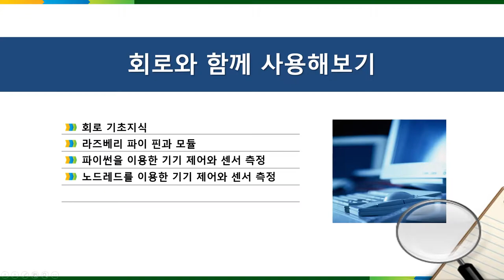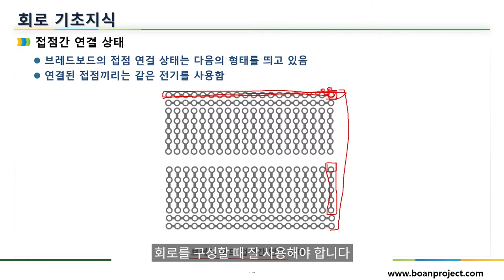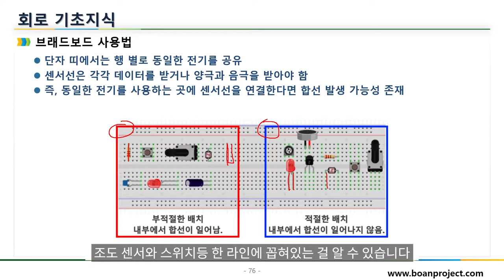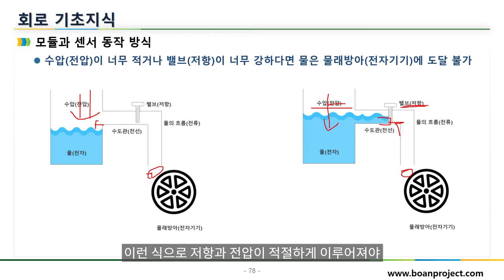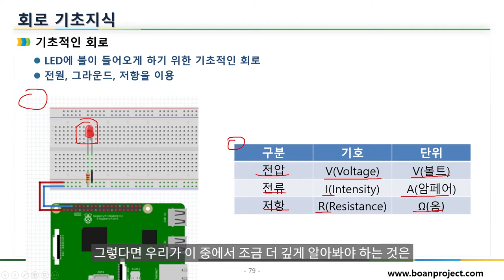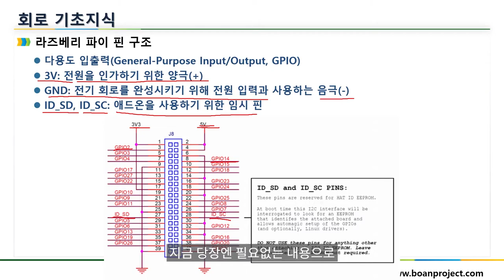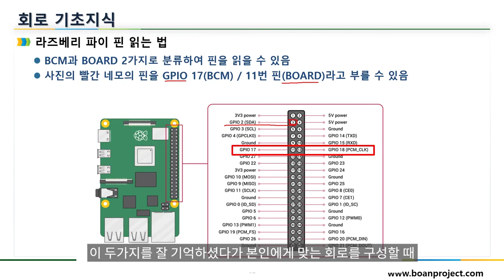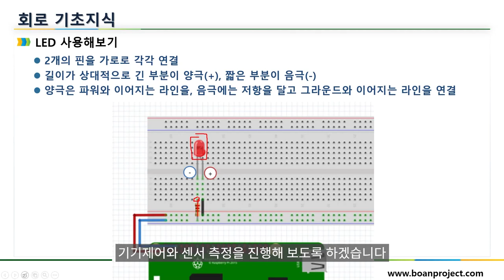라즈베리 파이(Raspberry Pi) 회로 기초지식 IoT 를 배우자!!!